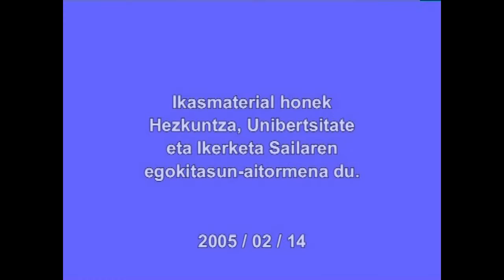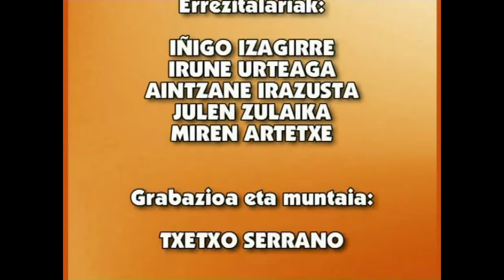EPB-Oihenart (Joanaren betheginzarrea)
Euskal klasizismoan kokatu ohi den Oihenart handiaren olerki bat: Joanaren bethenginzarrea.